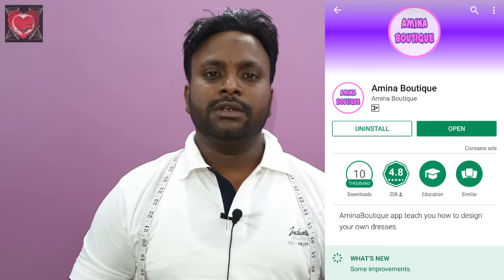Bell Sleeves Designs Cutting and Stitching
In this video I will teach you how to make Bell Sleeves Designs Cutting and Stitching in very simple way.